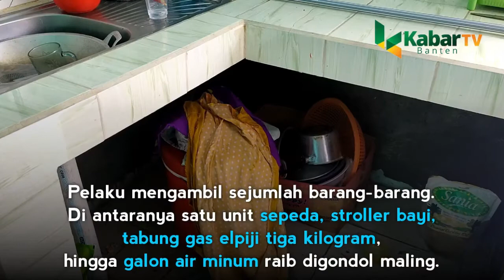TEGA!!! RUMAH KORBAN SJ182 DIBOBOL MALING